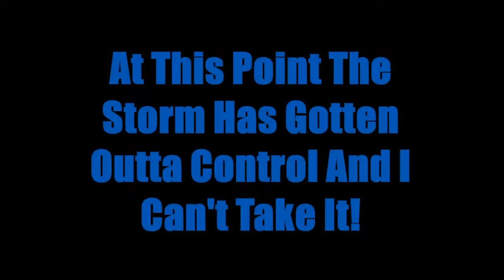HELP ME WEATHER THE STORM (LITERALLY)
Wassup Yall as you can see the storm was really bad and I was forreal deal scared I don't like thunderstorms I never have so don't judge me lol (this video was previously recorded)